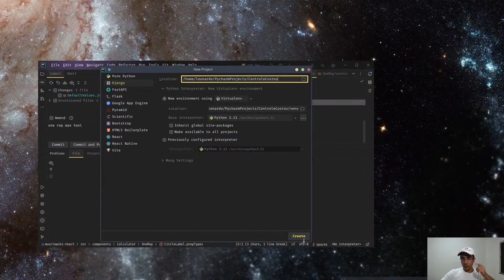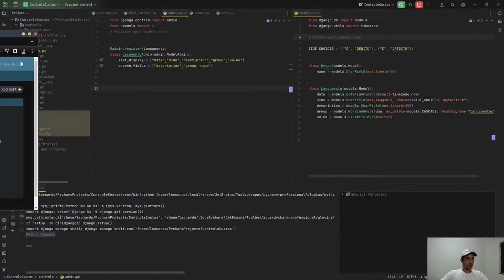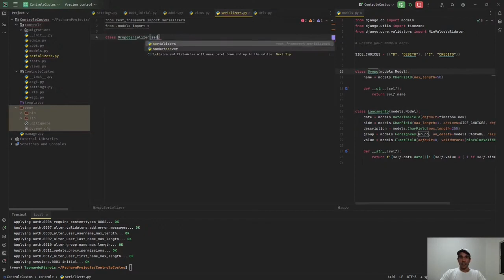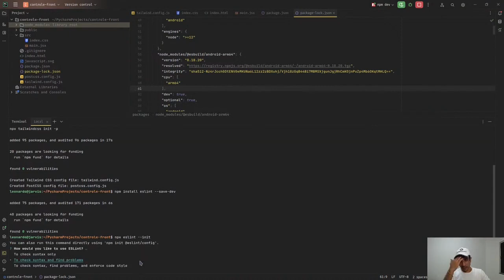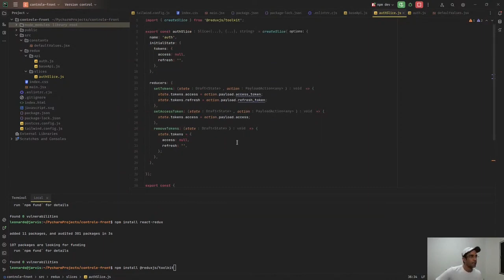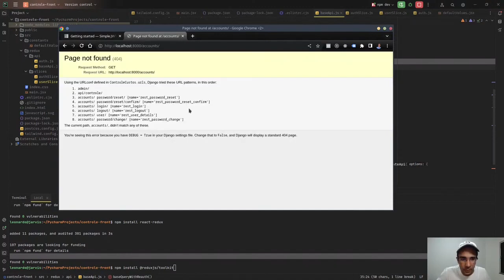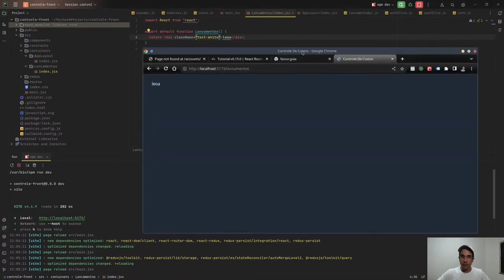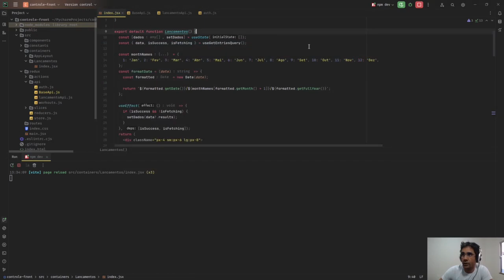Construindo uma Renda Mensal de R$50 mil com Python, Django, React e BrainTrust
Bem-vindo à segunda aula do nosso emocionante curso! Aqui, mergulhamos de cabeça na prática e codificamos juntos utilizando uma poderosa combinação de tecnologias: Python com Django para o backend, React com Redux para o frontend, e a agilidade do Tailwind para o design.

Com os conceitos aprendidos, você terá uma base sólida para se inspirar e iniciar seus próprios projetos de forma confiante. Prepare-se para construir não apenas código, mas também um potencial de ganhos significativo.

Vamos em frente rumo a grandes conquistas!

Léo Hermoso